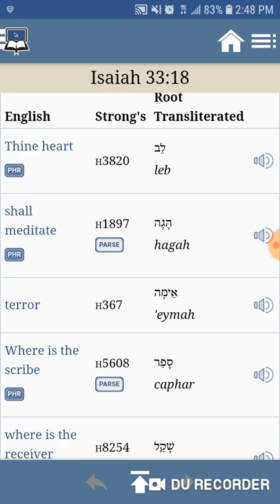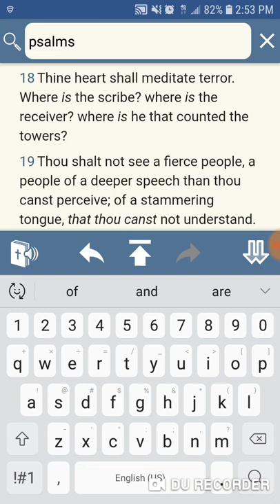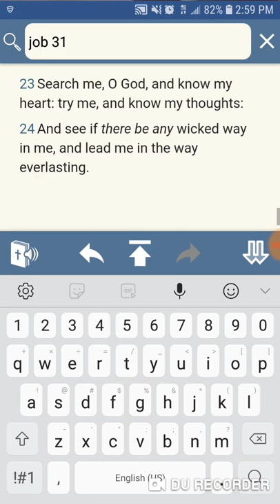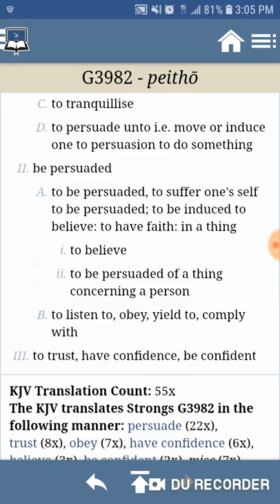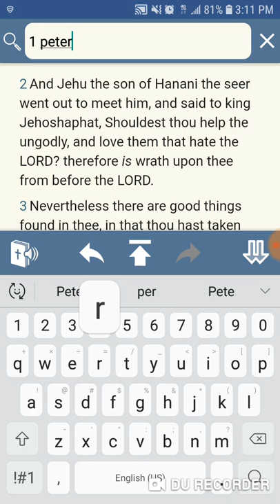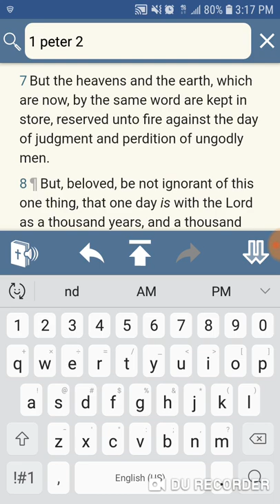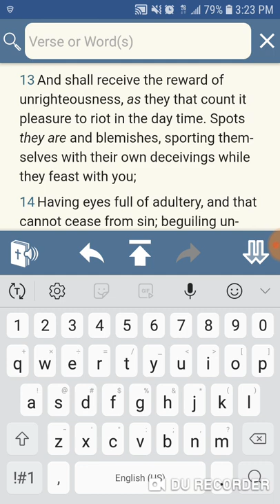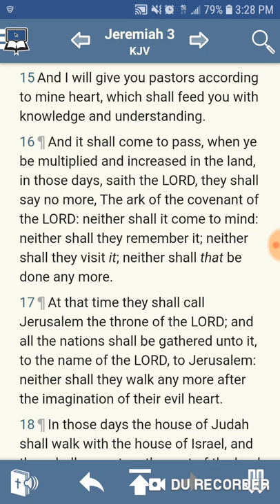We cold!!! because our power is cold!!!